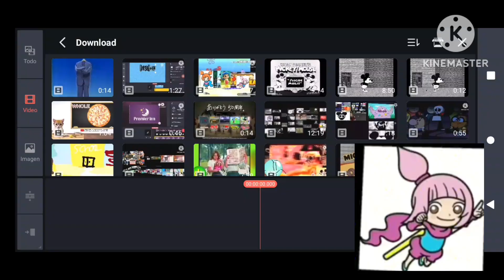Namco Logo Remake Part 1 Speedrun Be Like 16 Speed